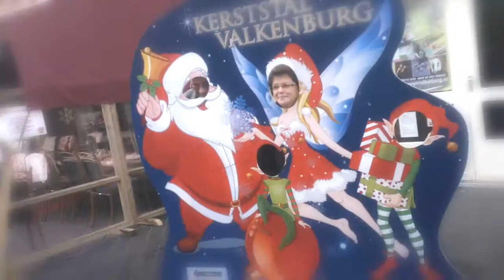Christmas Vlog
Hey everyone, i'm sorry to be so late with this, i've been so busy with college, and had alot of stress in the beginning of the year, i still plan on making an update video to let you all know what happened.

Together with my parents, grandparents & aunt

Anyways this is a log from 8 December, yea that logn ago... it was my mothers birthday and we decided to go to Valkenburg in the south of the netherlands, and we went into the xmas caves. Here is in short what we did :)